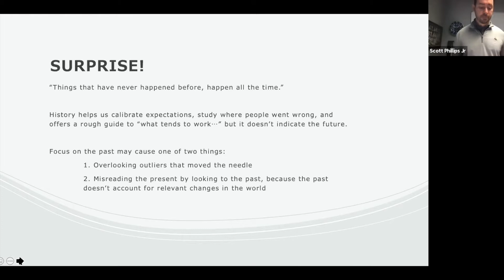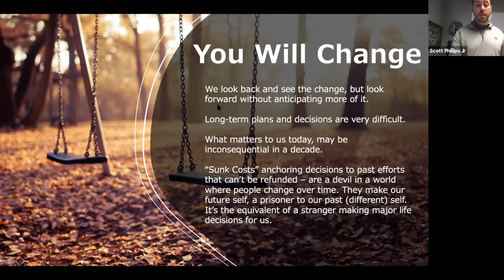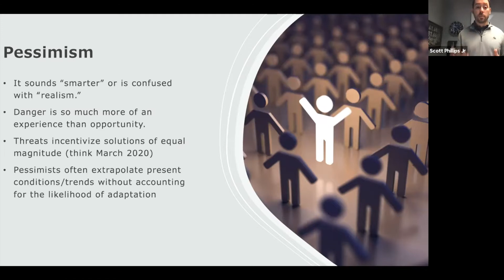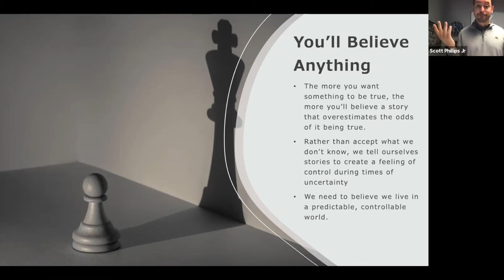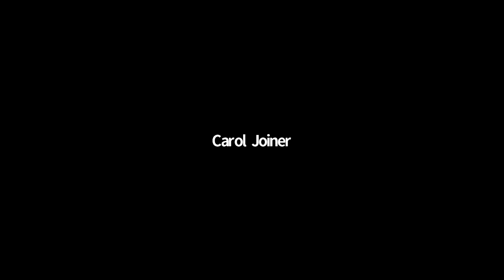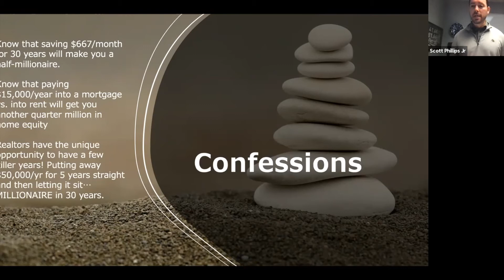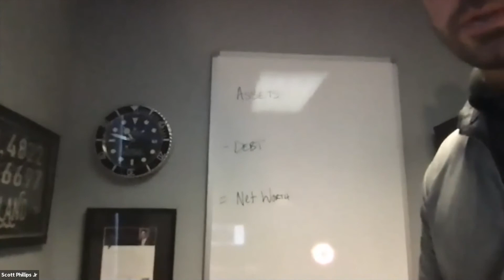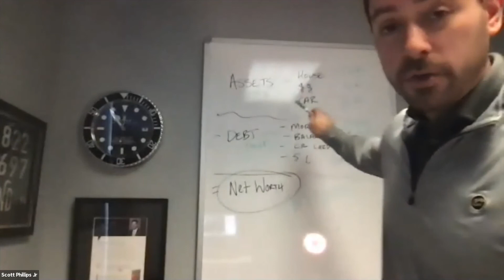Reverse Book Club: "The Psychology of Money" Part 2